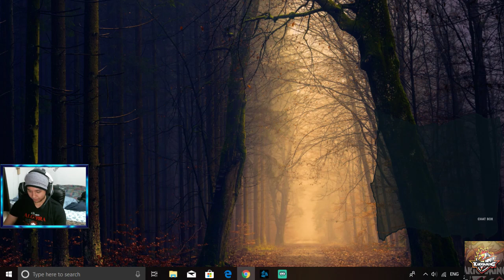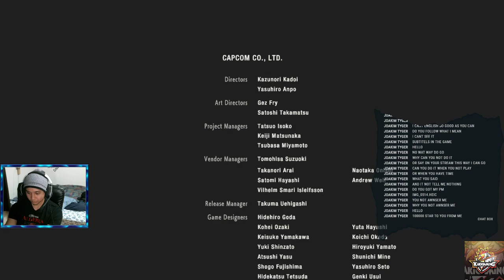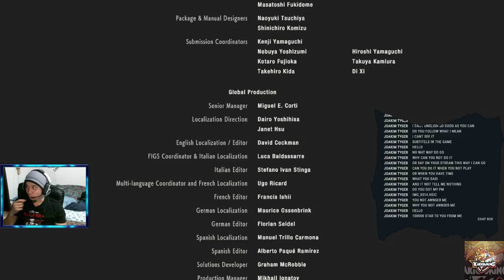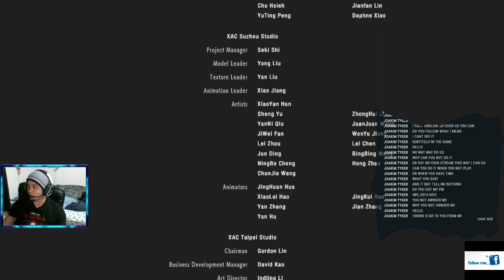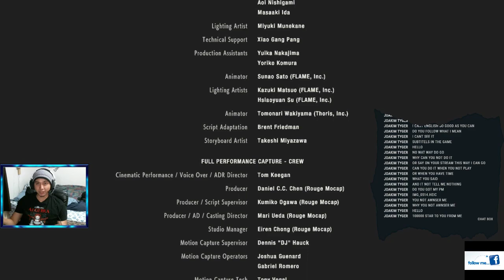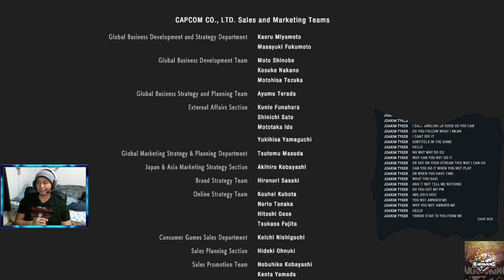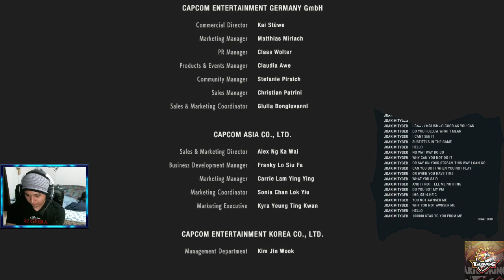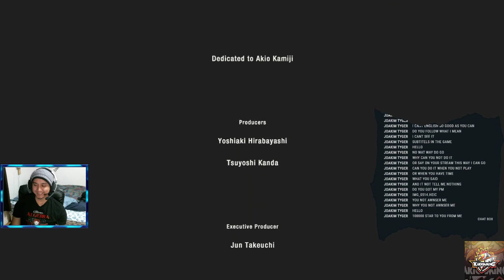Resident Evil 2 (Remake) Part 3 -Ending-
Gaaaaame time!!!
And i'm ready for Party 3 of Resident Evil 2 (Remake) and i hope you guys too!. i'm still doing Claire Redfield's Story. KakiGaming.

And also, if you guys like my Live Streams and wants to share some "Cheddar Cheese!''. please Click to this page and you can send some donation to me. =)